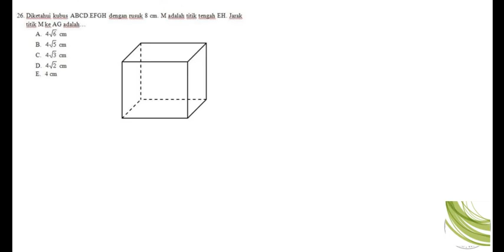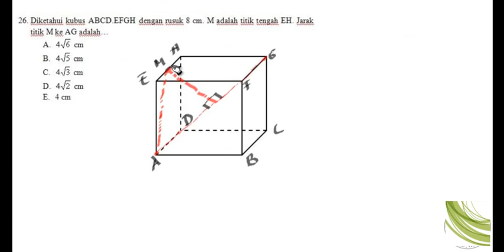LATIHAN SOAL 3 RUANG DIMENSI TIGA